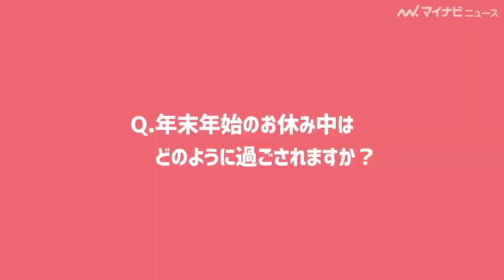有吉弘行、めちゃ犬といっしょにのんびり陽気な自転車旅、 めちゃコミ新TVCM「有吉さんと遭遇篇」「今月のオススメ 有吉さん篇」メイキング＆インタビュー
お笑い芸人・有吉弘行が出演する新TVCM「有吉さんと遭遇篇」「今月のオススメ 有吉さん篇」が24日に公開された。

有吉は麦わら帽子に腹巻き姿と、めちゃコミックキャラクターの「めちゃ犬」そっくりの衣装で登場。
自転車に乗るシーンでは、思ったよりもゆっくり漕がなければならなかったそうで、苦戦したという有吉。
しかしカゴに乗ったぽちゃ猫（ありきち）との相性はばっちりだったようで「おとなしくて云うことをきいてくれるこんなに可愛い猫がいるんだ！」と驚きながら、時折、様子をうかがってなでたりする姿も見られた。

(関連動画)
麒麟･川島明、"キリン"のCMに出演し「本搾り」好き芸人の一面をみせる「キリン 本搾りチューハイ」新WEBCM公開

四千頭身、後藤マジ失恋⁉ 脱力ゆるゆるリモートトークで暴露連発、後輩芸人デンとのリアルすぎる会話がCMに！　モンスト新CM